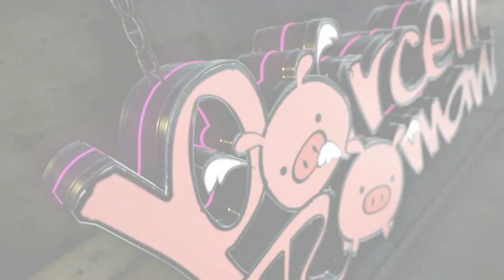Prossima data porcelli gennaio